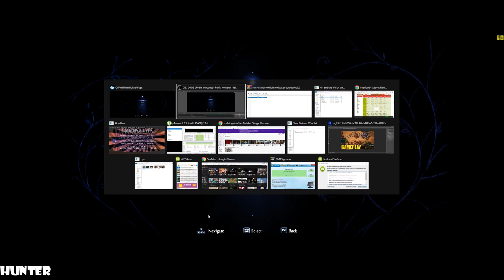Ori and the Will of the Wisps RTX2080TI & INTEL I9 9900K REAL 4K 60FPS